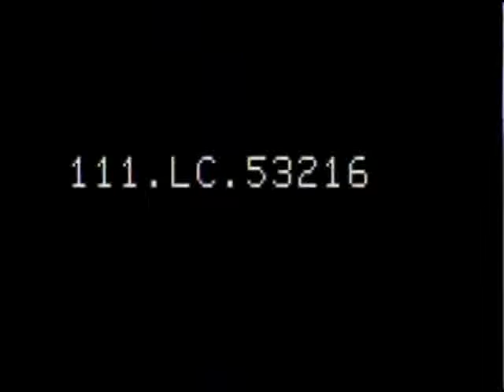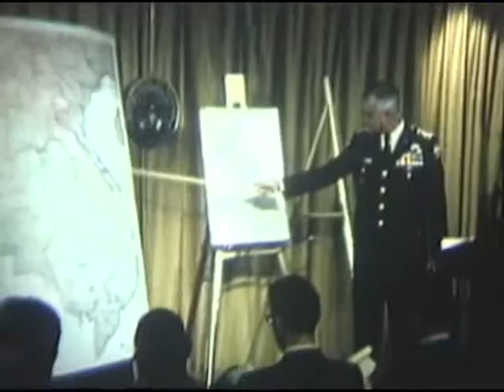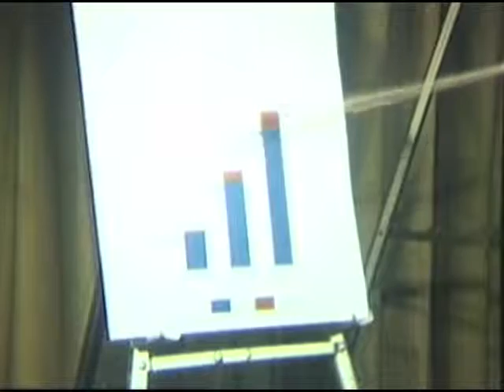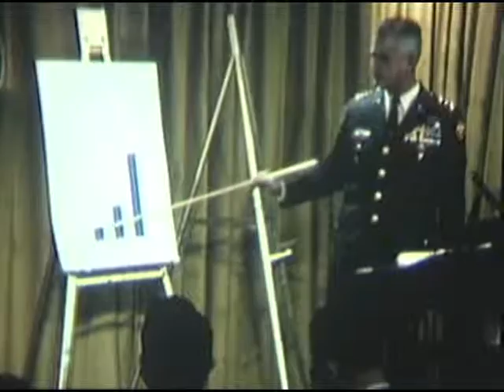GENERAL WESTMORLAND'S VIETNAM REPORT - PRESS CONFERENCE